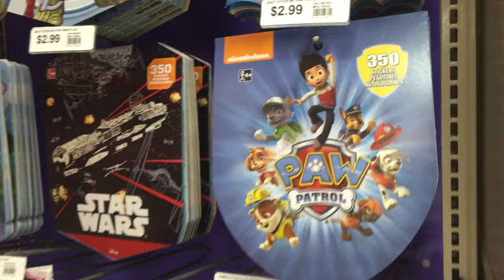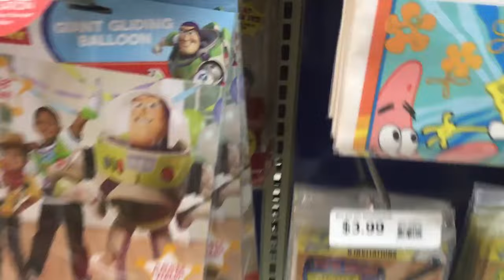Party City Store Great Kids Party Ideas - Paw Patrol Minions Thomas Train IRON MAN SpiderMan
Visiting Party City Store a great store for party ideas for kids.  We are shopping for party ideas for: Minions, Avengers, Paw Patrol, Star Wars, Pixar Cars,  Thomas Train, and more!!!

Visit Us

kids youtube,
children playin,
children,
Family,
toys,
kids opeining toys,
unboxing,
Reviews,
kids playing,
safe videos for kids,
safe videos for children,
YouTube Kids